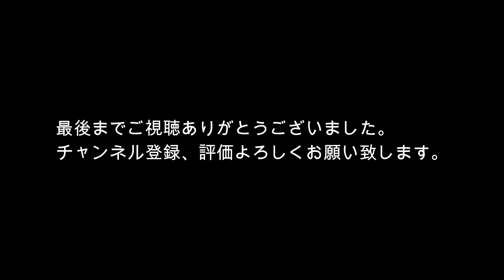[cod:bo4] 新年あけましておめでとうございます。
あけおめドン
頂きやした！！

今日はとてつもなく調子が良かったですｗｗｗｗ

この後さらに
二回ドン勝ちいただきまして

新年早々
好スタートって感じっすねｗ